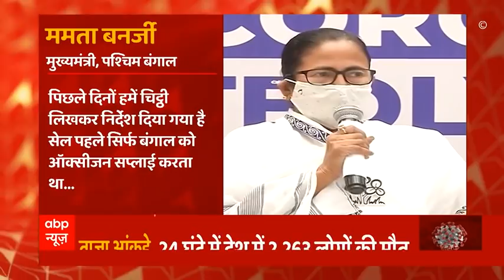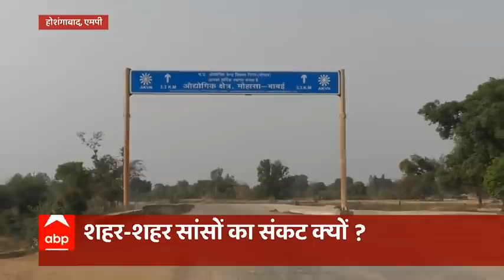मोदी के सामने केजरीवाल की गुहार या खेल ? | मास्टर स्ट्रोक | 23 April 2021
कोरोना को लेकर देश में हाहाकार मचा हुआ है... कोहराम मचा हुआ है, लेकिन हैरानी इस बात की है कि ऐसे हालात में सियासत भी खूब हो रही है... आज प्रधानमंत्री के साथ मुख्यमंत्रियों की बैठक में खूब राजनीति हुई. अरविंद केजरीवाल ने प्रधानमंत्री मोदी के सामने दिल्ली के हालात बयान किये... तो उसका सीधा लाइव प्रसारण करवा दिया... अब प्रधानमंत्री का कहना है कि अरविंद केजरीवाल ने ऐसा करके प्रोटोकॉल तोड़ा... लेकिन केजरीवाल की तरफ से कहा गया है कि ऐसा कोई भी लिखित या मौखिक प्रोटोकॉल नहीं था कि मुख्यमंत्री अपने बयान का लाइव प्रसारण नहीं करवा सकता... सवाल ये है कि अगर देश में ऑक्सीजन की समस्या और कोरोना के हालात पर कोई मीटिंग हो रही थी तो उसमें पारदर्शिता क्यों नहीं बरती जानी चाहिए... राज्य के मुख्यमंत्री और प्रधानमंत्री अपने देश और प्रदेश की जनता के बारे में क्या बातें कर रहे हैं, क्या ये जानने का हक जनता को नहीं है?

जब अस्पतालों को ऑक्सीजन के लिए अदालतों का दरवाजा खटखटाना पड़े, जब आम आदमी को जिंदा रहने के लिए ऑक्सीजन प्लांट के बाहर लाइन लगानी पड़े तो ये कहना गलत नहीं कि देश में ऑक्सीजन का आपातकाल है. पिछले 15 दिनों में कोरोना के बढ़ते मरीजों के साथ सामने आयी ऑक्सीजन की भारी किल्लत ने ये सोचने पर मजबूर कर दिया है कि कोरोना से निपटने की हमारी तैयारियों में कहां कहां चूक हुई...आखिर क्यों पिछले साल के हालात देखने के बाद भी सरकारों ने मेडिकल ऑक्सीजन के उत्पादन और उसके परिवहन की व्यवस्था को दुरुस्त नहीं किया?